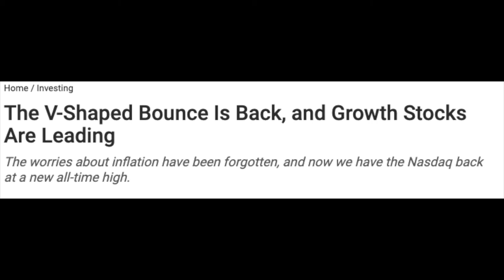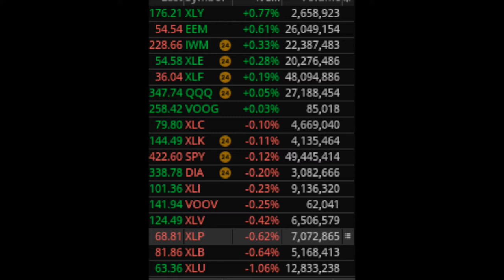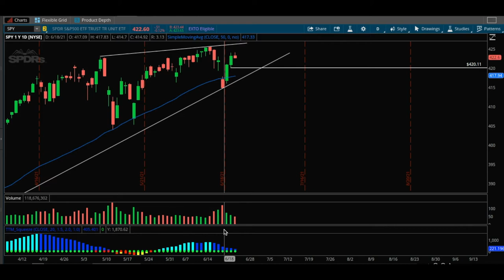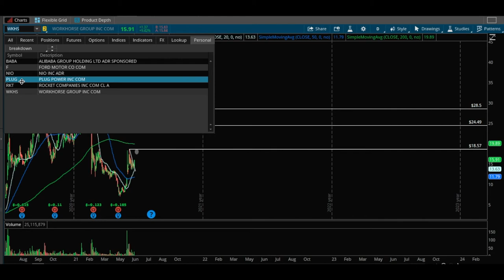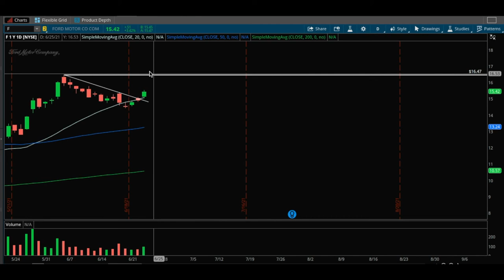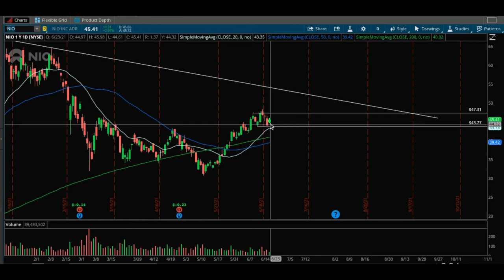WORKHORSE COULD BE ABOUT TO SQUEEZE SHORTS. NIGHTLY BREAKDOWN JUNE 23rd, 2021.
Nightly Breakdown for June 23rd, 2021. In this video we break down what happened today in the stock market as well as give you an idea of what we’re looking at into tomorrow.

Unlike other trading resources, we are focused on building the knowledge that will build our members to their earnings potential in the stock market! Our strategy is thinking long term. We will show you how we do it. Check out the discord above and upgrade to TradeFlare pro!